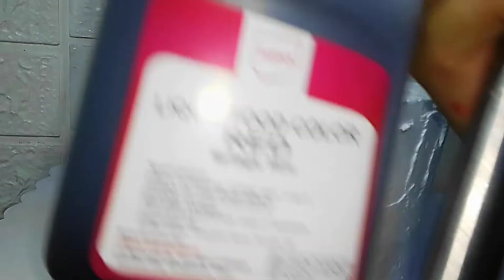BEST BRIGHT RED ICING HACK! SUPER RED ICING /